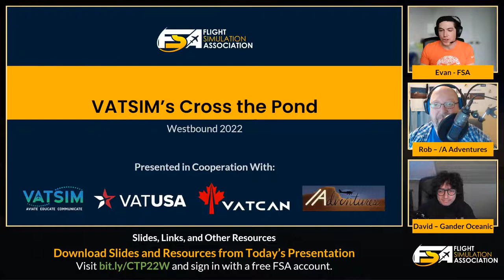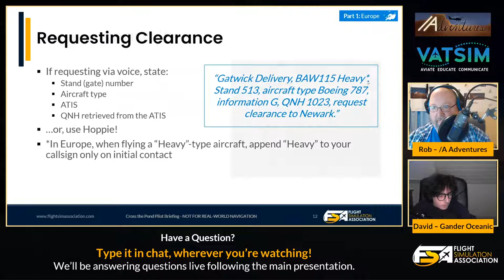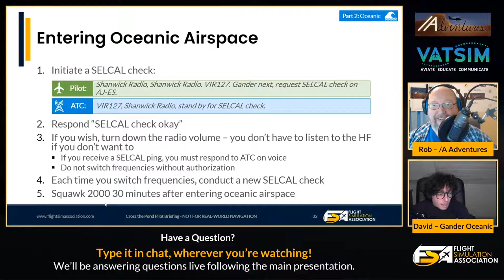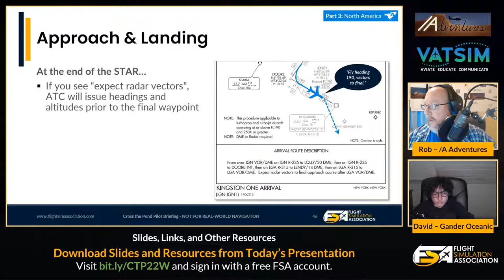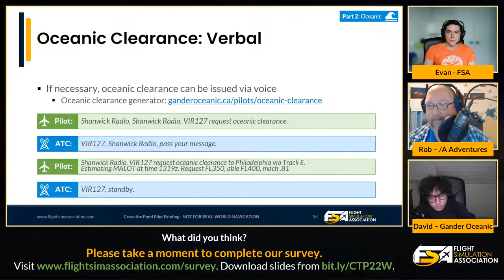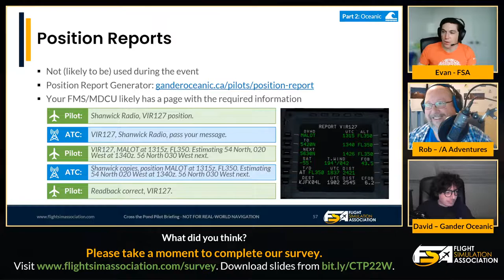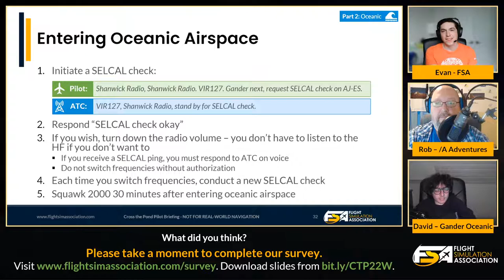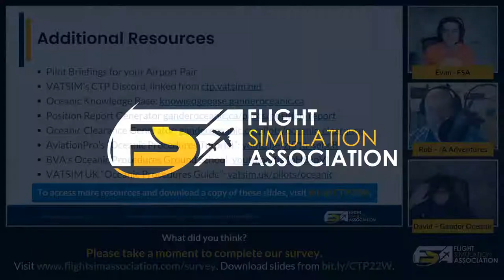VATSIM's Cross the Pond: Pilot Briefing Webinar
Cross the Pond is @VATSIM's largest event: on April 2, online air traffic control coverage will be available for participating pilots to fly from Europe to North America. Cross the Pond is also one of the only periods of the year where pilots are guaranteed full air traffic control coverage in oceanic airspace, offering a unique opportunity to practice some of the special procedures that exist in this evolving airspace.

To help prepare VATSIM pilots for a safe and enjoyable Cross the Pond Westbound on April 2, online controllers Rob from @Slant Alpha Adventures (Washington Center) and David (Gander Oceanic) will present a 45-minute pilot briefing. Covering European operations, oceanic procedures, and tips for the arrival into North America, this seminar will be perfect for pilots who have a slot to participate in Cross the Pond Westbound, as well as those looking for some reminders on best practices for online network flying.

Agenda:
1. What is Cross the Pond?
2. Departure: Tips for European Operations
3. Oceanic Procedures
4. Arrival: Flying into North America
5. Checklist for Flying CTP
6. Questions & Answers

Presenters:
This live session will be presented by VATSIM air traffic controllers experienced with online domestic and oceanic operations. Rob Shearman, host of @Slant Alpha Adventures on Twitch and YouTube, is the former VATSTAR Chief Flight Instructor and an active VATSIM controller. He has flown in six previous CTP events and provided ATC coverage for three. David Solesvik is a C1 (Center) controller on VATSIM, Deputy Director of VATSIM Spain, and the Operations Director within Gander Oceanic. He controls various positions across Europe and North America.

Although you'll be able to watch here on YouTube, for the best experience, create a free Flight Simulation Association account. Watching through the FSA website allows you to submit questions in real time. Plus, FSA members get discounts on top products!